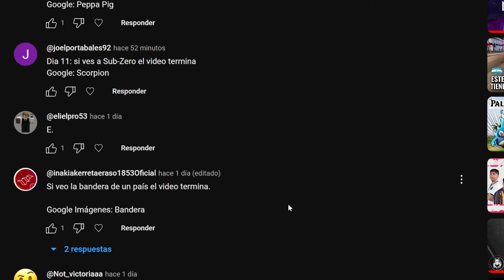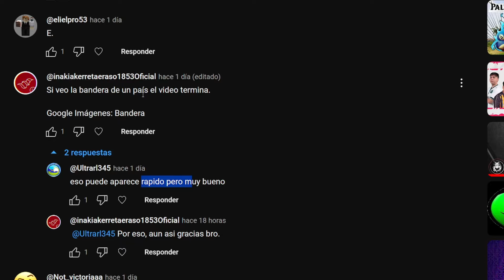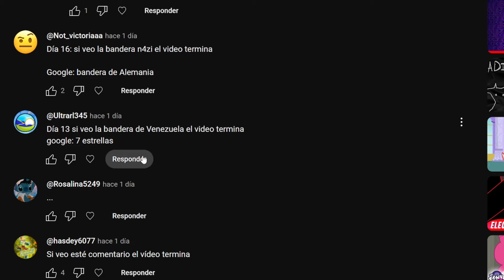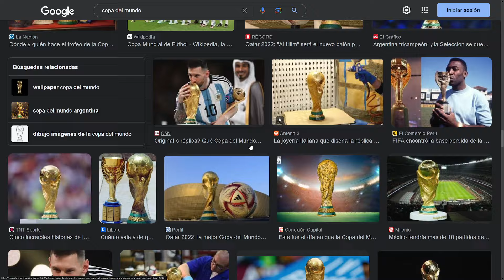SI VEO A CR7 EL VIDEO TERMINA Copa del mundo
Comenzamos con un nuevo vídeo, donde si llego a ver a cristiano ronaldo en resultado de google imagenes " Copa del mundo de la fifa ", por muy poco que sea, una sola cosa de cualquier tipo y cantidad, el vídeo termina inmediatamente.

APOYO:
UNETE como seguidor y consigue ventajas asì como insignias: